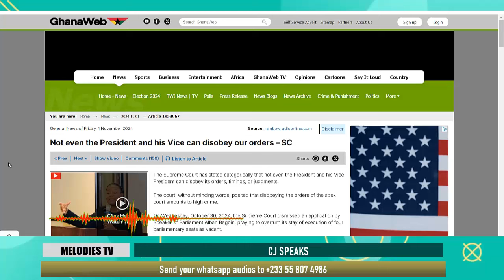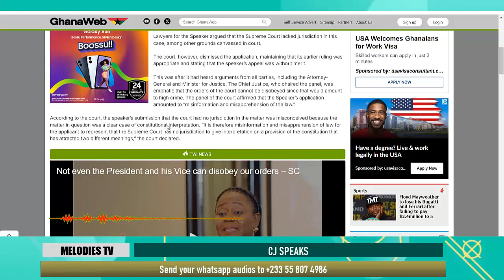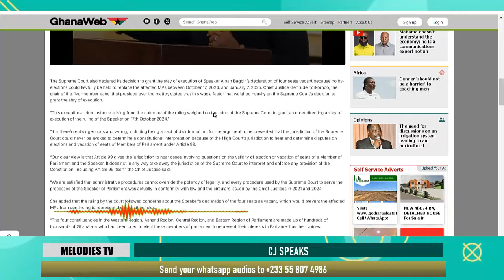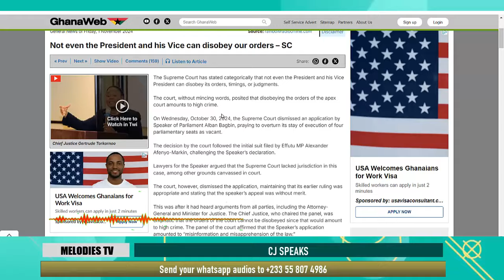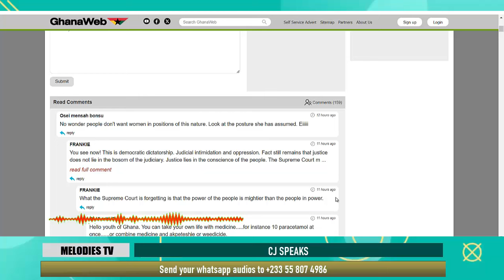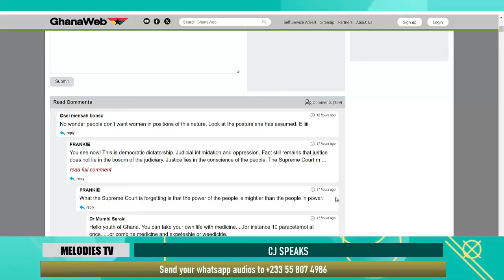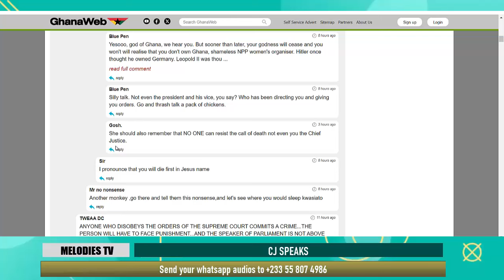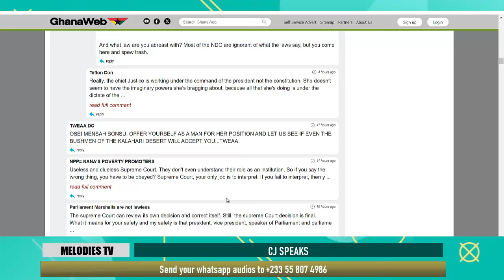Not even the President and his Vice can disobey our orders – Chief Justice tells Alban Bagbin